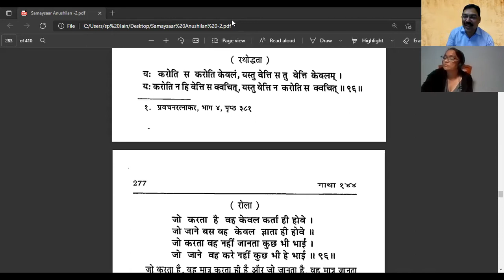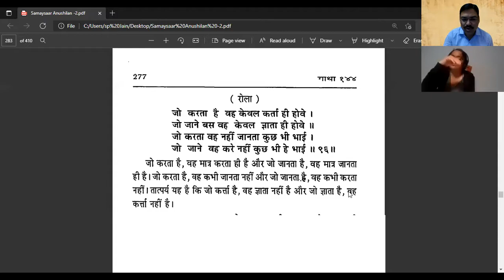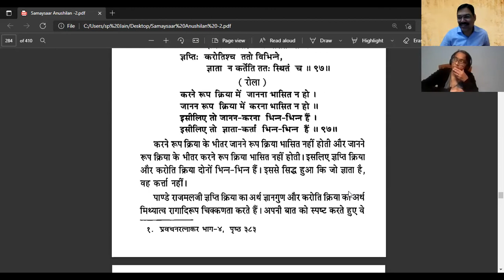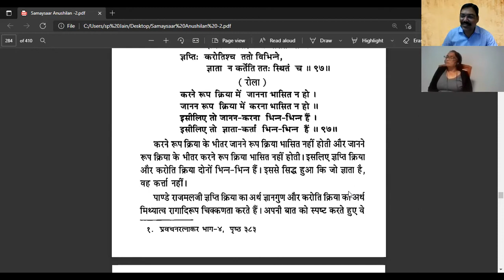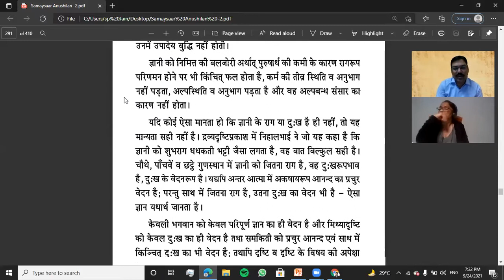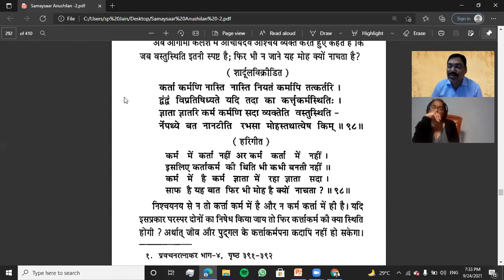समयसार व्याख्यान 101 (कलश 96-99)